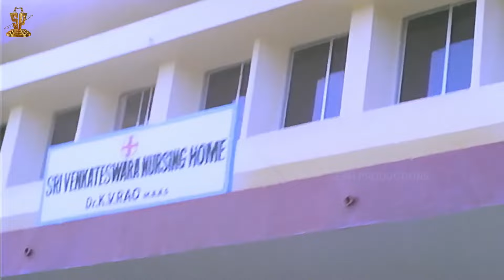Indrudu Chandrudu Top 5 Scenes Part 2 || Kamal Hassan || Vijayashanti || Suresh Productions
Watch : Indrudu Chandrudu Top 5 Scenes Part 2 || Kamal Hassan || Vijayashanti || Suresh Productions

Indrudu Chandrudu is a 1989 Telugu-language Indian feature film directed by Suresh Krissna and produced by D. Rama Naidu, starring KamalHaasan, Vijayashanti and Charan Raj in lead roles.

Starring : Kamal Haasan
Directed by
Produced by                             : D. Rama Naidu
Screenplay by
Story by
Production Company
Release date                             : 24 November 1989
Language                             : Telugu